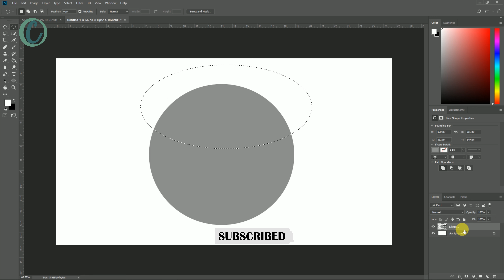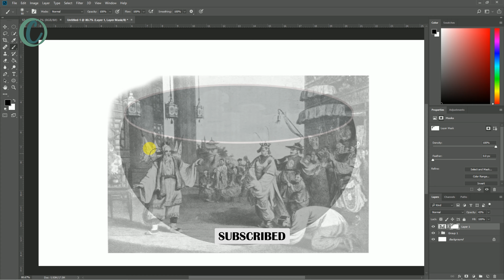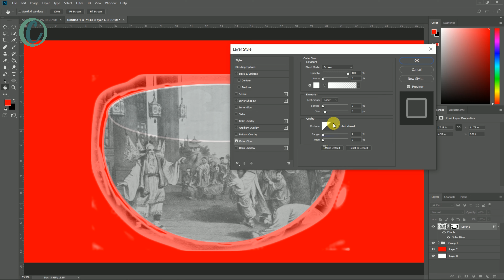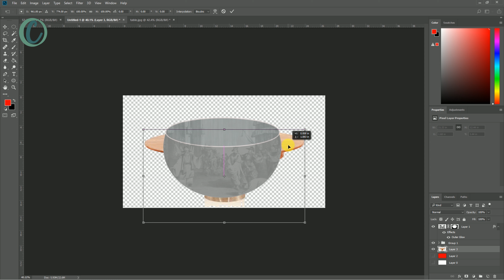How To Make Historical Cup In Photoshop/Photoshop Tutorial Beginners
Hey Everyone! Today Creative Tutorial Bring a New Photoshop Tutorial For You.
Today make Historical Cup in photoshop. I make One Cup And keep  there historical Image.
You cxan also lean from this Tutorial. Thank You!

Audio Credit:
Track: Fusion of Dhol
Artist: Aakash Gandhi